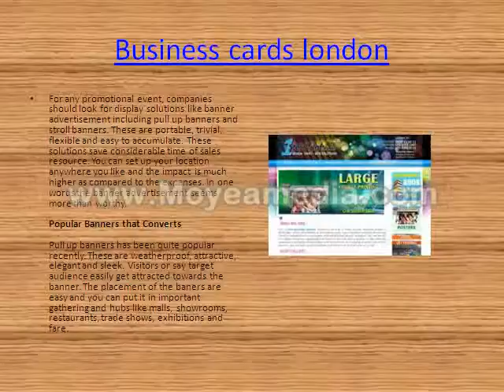Stand Different from your Competitors with Pull up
Advertisement and exposure are the two things that can take your brand to the next level. Companies' forms extensive budget on their promotional activities and love to invest on it. The better you plan more are the chances that you will get good ROI.